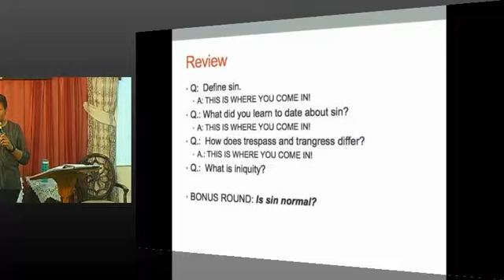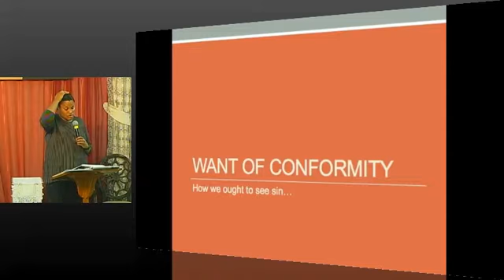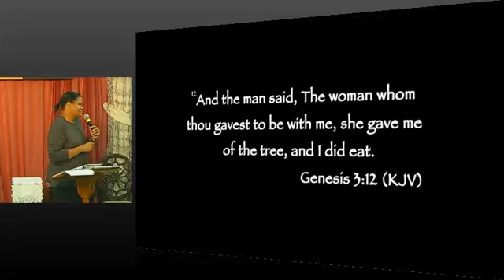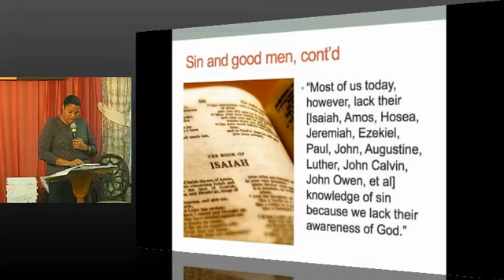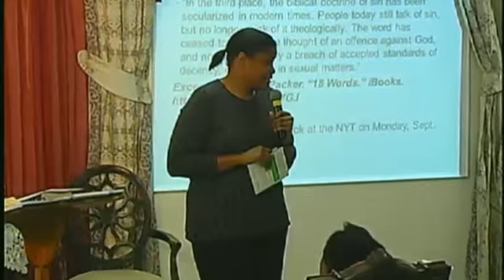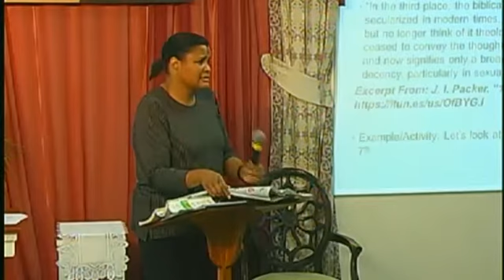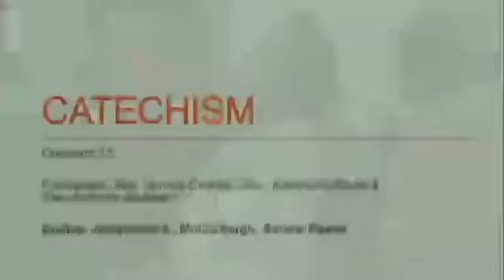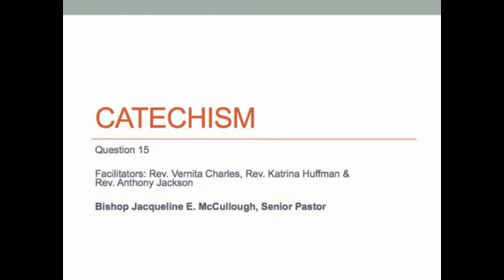Catechism Q15 - Rev. Katrina Huffman